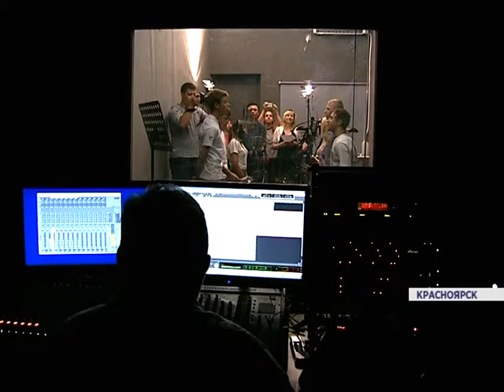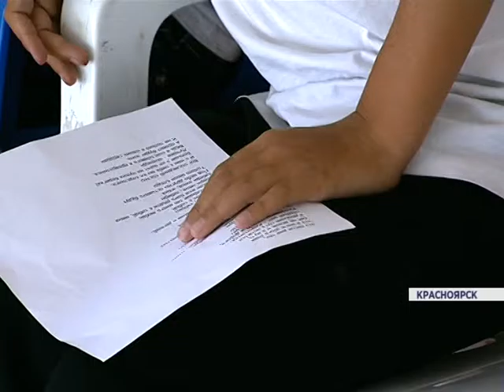Велопробег 2015 - новые встречи (часть 2)